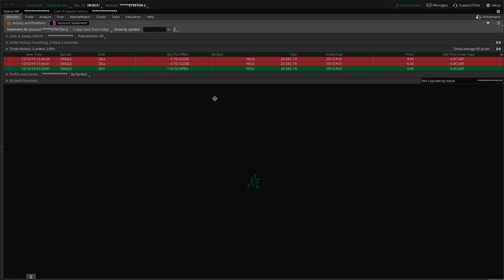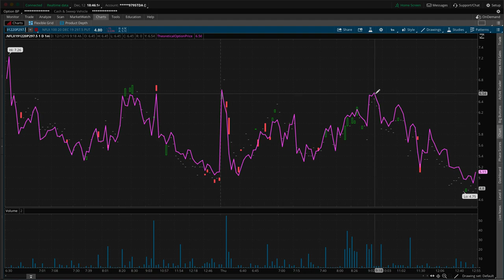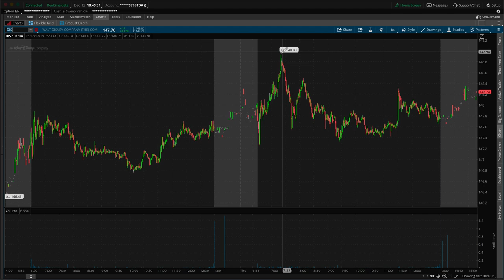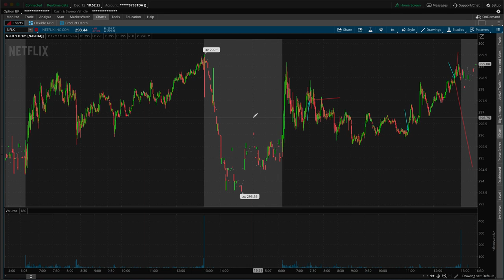Losing $202 in Five Hours Day Trading Stocks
In this video I go over a losing trade that I had while day trading Netflix stock options in which I lost about $200 on a trade that I was initially up over $750 on. Of course as I mention in my other videos I should still mention it here even though this is a losing trade video, remember that trading can be risky and you can lose all your money and that you should never just blindly jump into this stuff and should never trade wit any money that you aren't completely ready and willing and able to lose. As always please subscribe and check out some of my other videos and connect with me on social medias and if you have any questions feel free to reach out anytime!